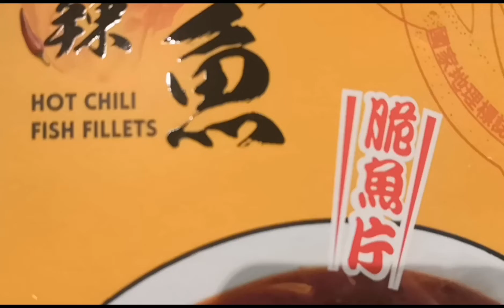HOT CHILI FISH FILLETS